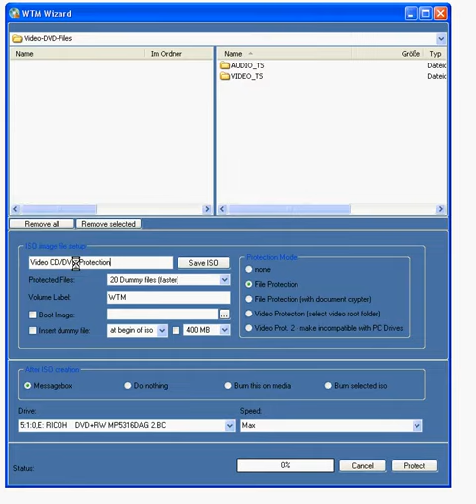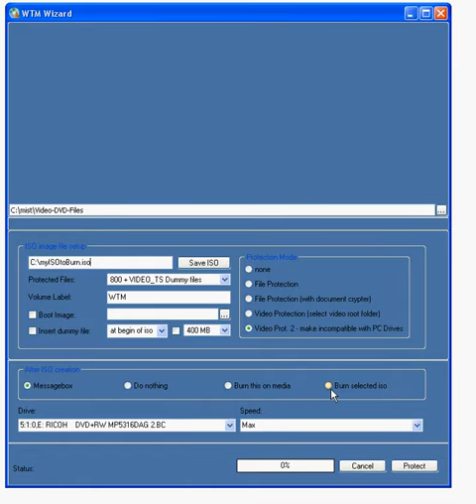How to protect a Video/Movie/Film CD or DVD with WTM Copy Protection Wizard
This tutorial show you how you can protect with the wizard your own video cd or dvd. So it is very easy to create a iso file and burn it to a media.

Webtoolmaster have software to support this: video movie film copy protection software howto dvd cd how to webtoolmaster com exe stealth exestealth exebundle bundle wtm protect bd usb flash drive scr pdf swf card trial limit crypt encrypt computer tool register serial games privacy security audio music song songs document data programmer programming developer basic pascal file files c++ book ebook copyright dongle packer protector photo image picture web sdk mp3 mp4 trailer free downloads management rip system business technology